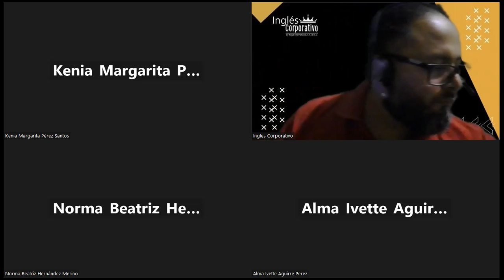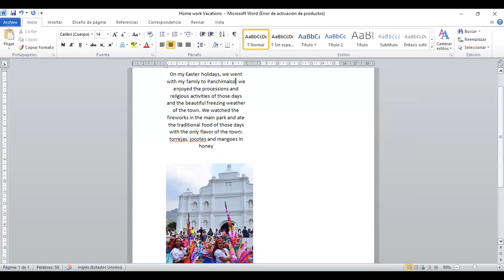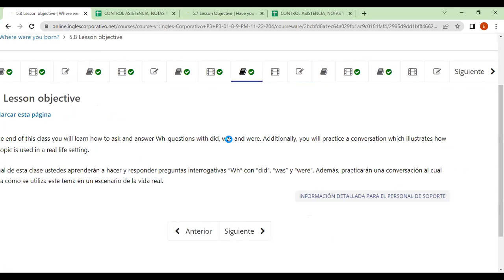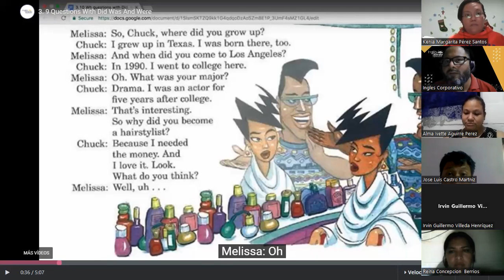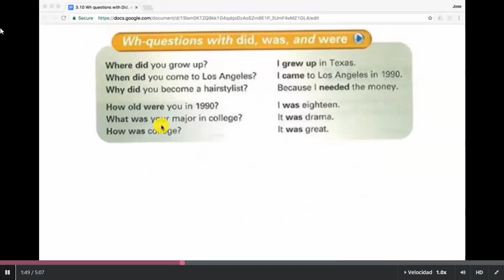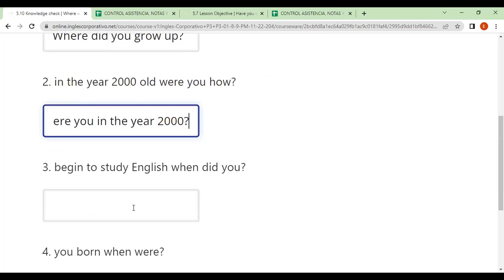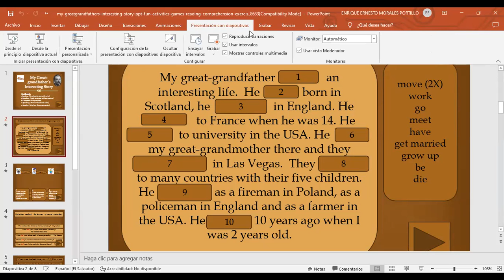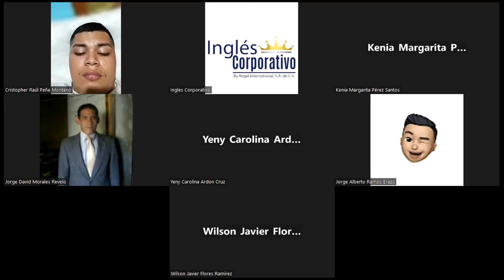Inglés Corporativo-FECHA- 6-12-2022 TEMA: Wh-Questions With Did, Was And Were